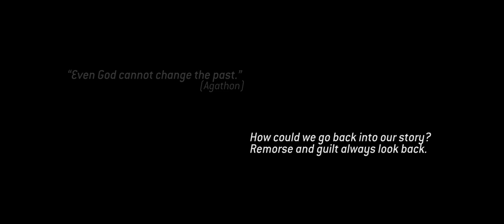Full Nothing - Return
Music video by Full Nothing performing Return. (C) 2015 Full Nothing